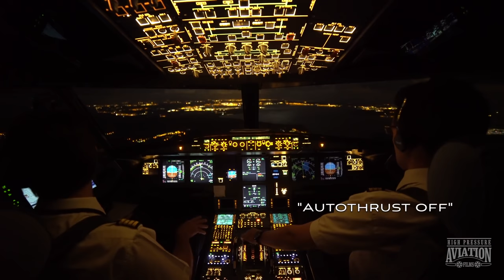4k ultra HD Awesome Airport with Aeroplane | by Expert Tecno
4k ultra HD Awesome Airport with Aeroplane by Expert Tecno
Show the in this video all about the Aeroplane when travel in sky